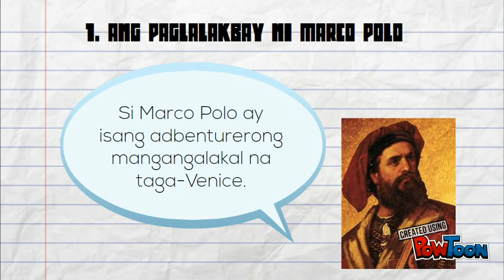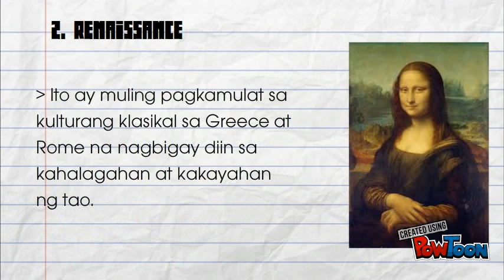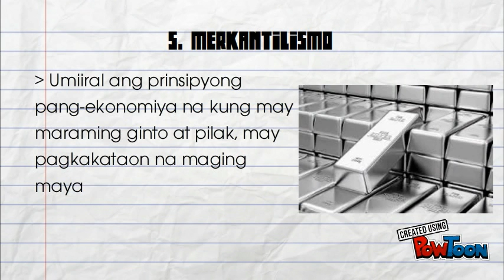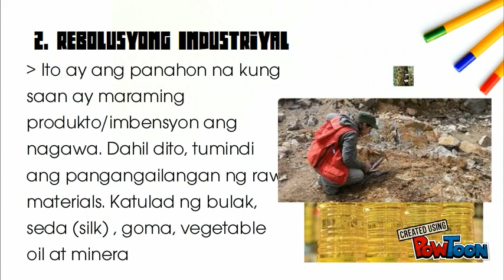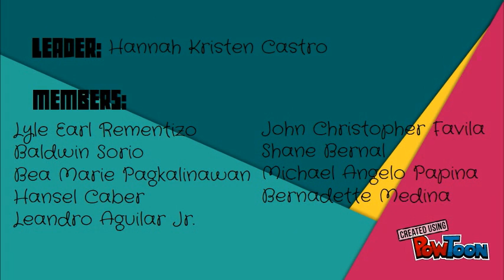Kolonyalismo at Imperyalismo sa T. at K. Asya